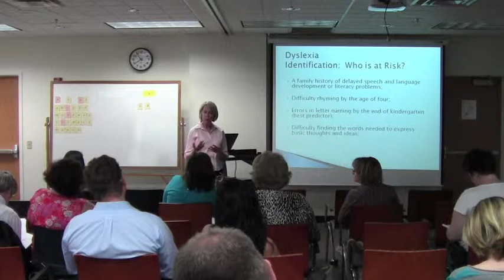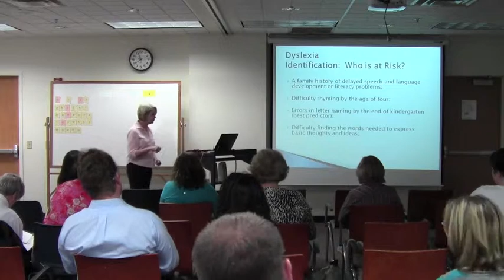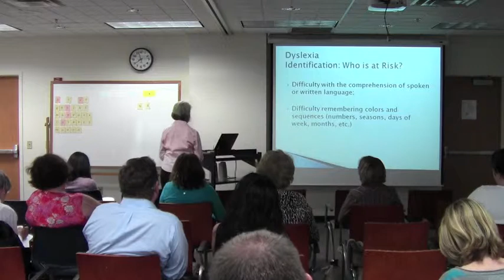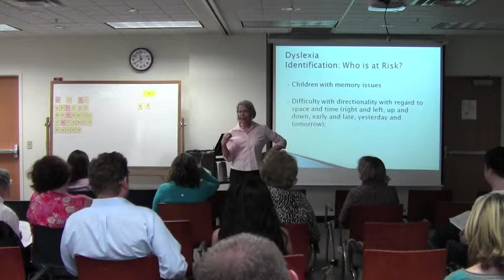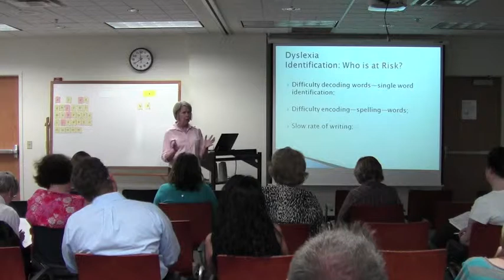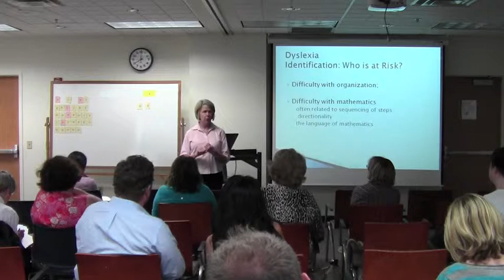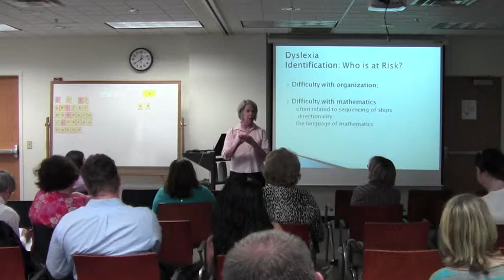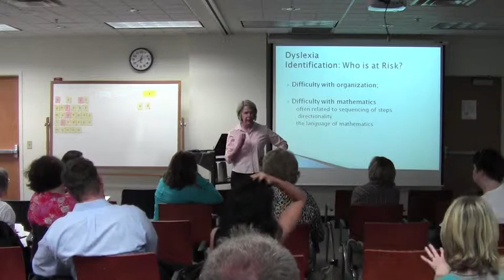Learning About Dyslexia (6 of 10)